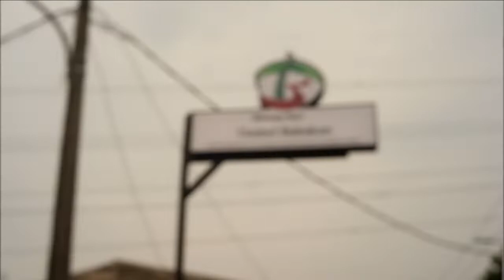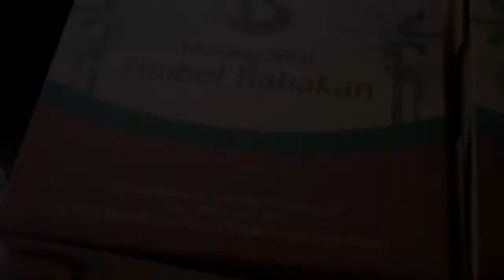BERBUKALAH DENGAN YANG PEDAS PEDAS | BEKASIFOOD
📍 Warung Nasi Timbel Babakan • @timbelbabakan
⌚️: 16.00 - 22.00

Ayo jajan, Foodies!

CONTACT via EMAIL aja ya